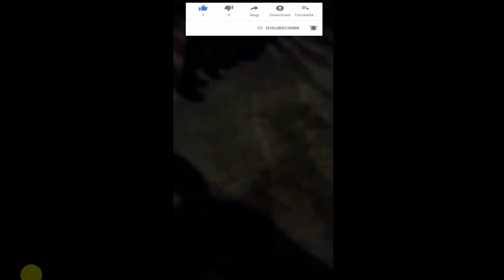DIKLATSAR BANSER KUTA BALI